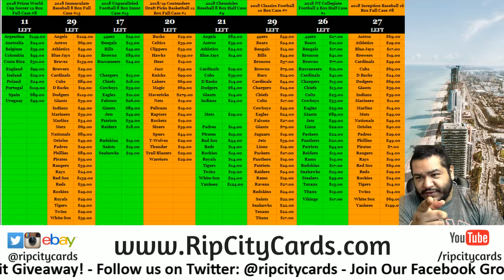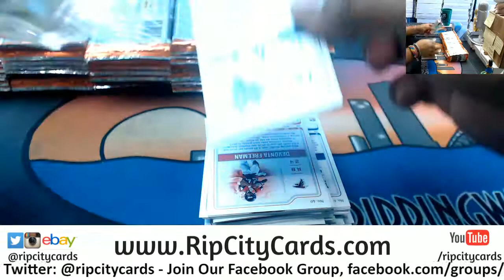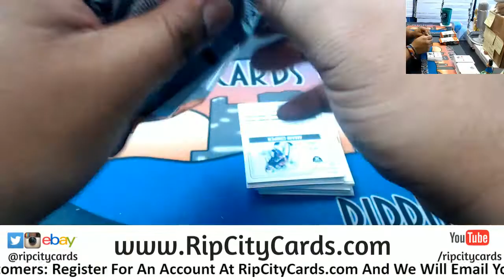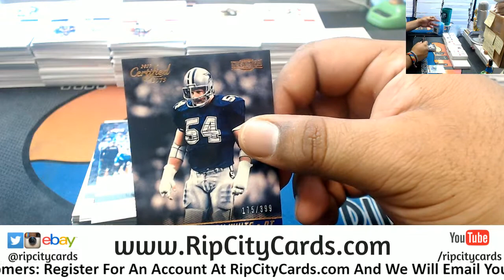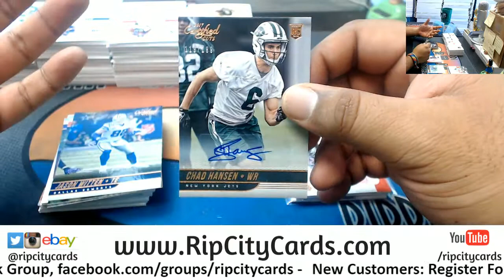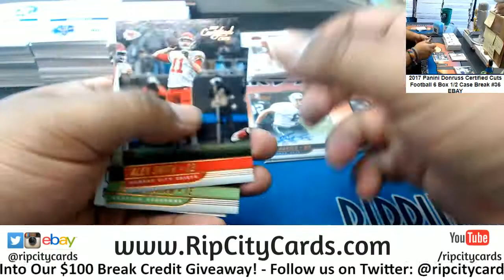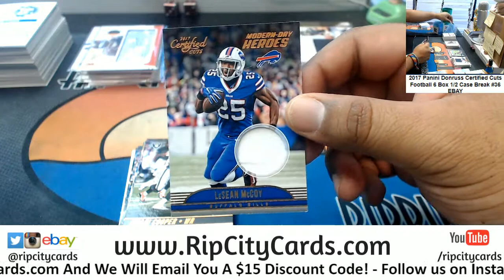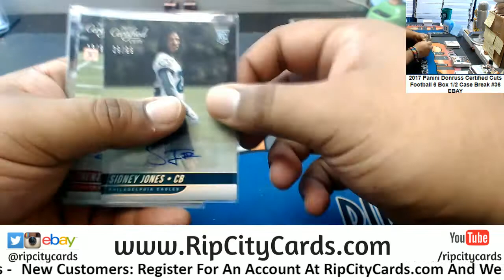2017 Certified Cuts Football 6 Box #36 EBAY